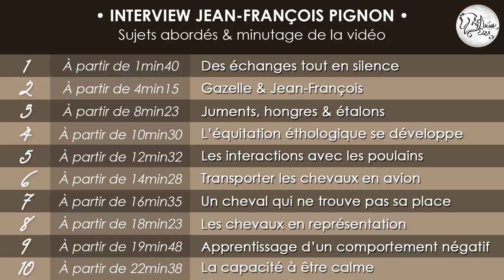• INTERVIEW • Jean-François Pignon : Échange intégral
C'est avec une joie immense que je vous emmène à la rencontre de Jean-François Pignon, célèbre artiste équestre, qui va répondre à quelques questions pour Anima Equi le temps d'une interview.

• LIENS UTILES •

• RÉPERTOIRE DES VIDÉOS •
Toutes mes vidéos sont organisées et classées sur mon site par thèmes. Ce répertoire vous aidera à mieux vous y retrouver, il est accessible

Anima Equi est un projet de niche de part sa spécialisation en équitation éthologique et je tiens à proposer un contenu de qualité, c’est pourquoi il faut beaucoup d’énergie, de temps et de moyens pour le développer. Si ce programme vous plait et que vous voulez me donner un coup de pouce, vous pouvez me soutenir en faisant un don à partir de 1€, pour aider le projet à évoluer et à grandir. Pour cela, rendez-vous sur la page de financement participatif d’Anima Equi sur Tipeee

Mon objectif à travers ce projet est de vulgariser et diffuser les méthodes et approches du horsemanship et de l'éthologie, pour que l'on puisse tous ensemble mieux comprendre les chevaux et mieux interagir avec eux. De nombreuses thématiques sont abordées à travers mon contenu : théorie, pratique, science, analyses détaillées, réflexions, comportements, etc... toujours en mettant le partage et l'échange à l'honneur. Remise en question et ouverture d'esprit font parties intégrantes de l'aventure. Pour nous accompagner et nous aider à progresser, de nombreux professionnels renommés collaborent avec Anima Equi.

• PRÉSENTATION DE L'ÉQUIPE •
Je m'appelle Mathilde, je suis née en 1996 et je suis cavalière de loisir, principalement axée sur le travail à pied. Le cheval n'est pas mon métier, je suis amatrice, autodidacte et non diplômée. J'ai créé Anima Equi début 2015 sur Facebook et j'ai commencé les vidéos sur YouTube en juillet 2016. Je travaille seule sur le projet depuis son lancement et je le développe de A à Z, en gérant toutes les étapes de réalisation.
Mes deux poneys sont Ladakh (hongre gris né en 2013) et Chanel (femelle grise née en 2012), ils sont propres frère et sœur (PFS x Welsh). J’ai aussi la chance d’être accompagnée par de nombreux autres chevaux qui viennent illustrer mon contenu, merci à leurs propriétaires de me les prêter et de me faire confiance.